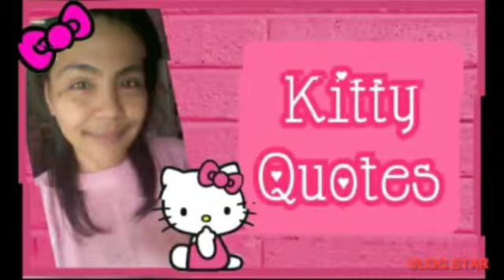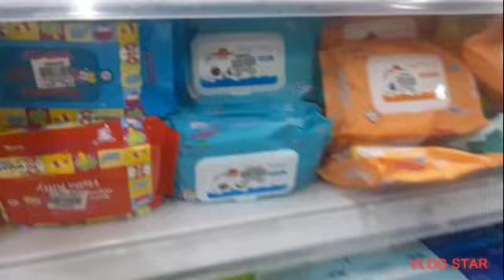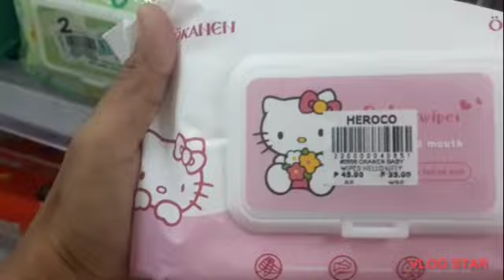🎀 HELLO KITTY HUNTING | HEROCO